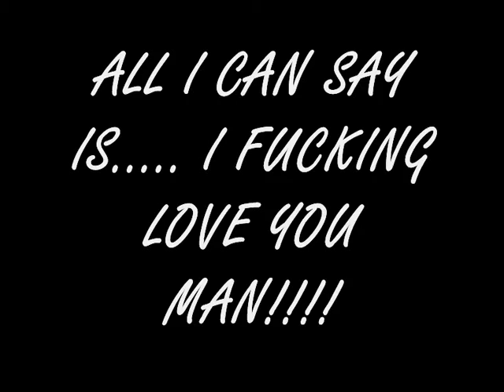Wade My Boy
Without a real friend in life, we are nothing... Thank you so much Wadel!!!